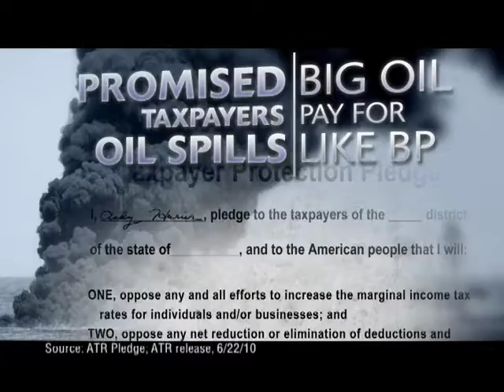Andy Harris on Our Side? Not a Chance